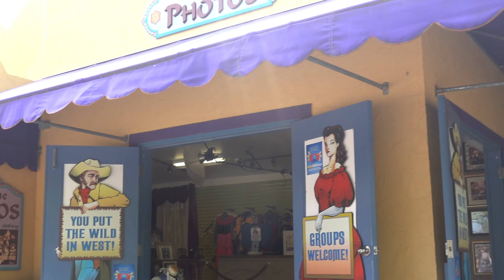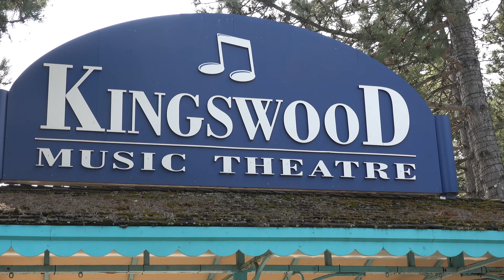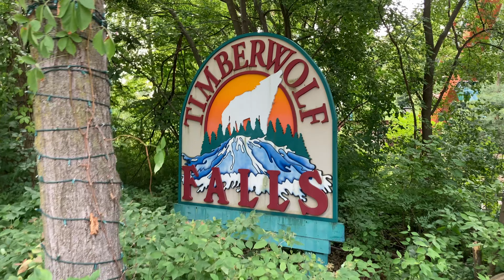Visiting Canada's Wonderland | The Final Vlog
In our final vlog at Canada's Wonderland we briefly explore the park, share memories and take in a few of the rides missed in earlier visits this year.